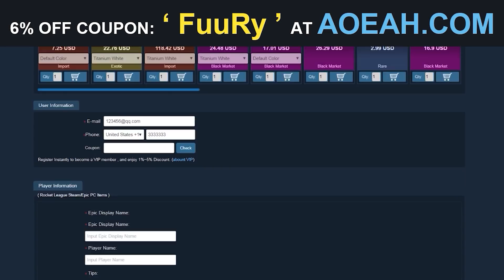QUI PEUT BATTRE KASSIO ?! (La sueur est présente)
Achète tes items et crédits Rocket League sur AOEAH avec mon code "FUURY" afin de bénéficier de 6% de remise